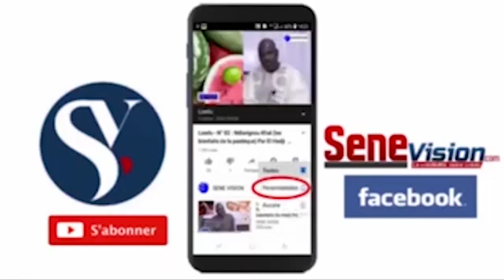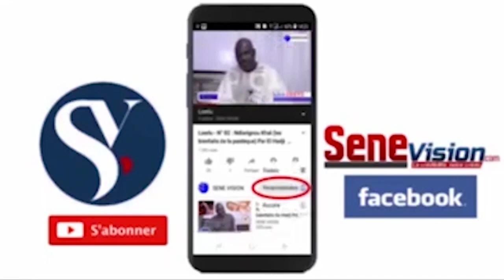Mbacke: Un Grand Ndogou Organise par Dame Mbaye Xalla